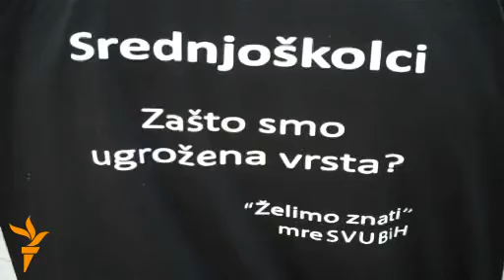Sarajevo: ulična akcija "Šuti i trpi"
Prema rezultatu istraživanja koje je provedeno na više od 10.000 srednjoškolaca širom BiH, utvrđeno je da njih više od 80 posto nije upoznato o svojim pravima i ne zna kome se obratiti u slučaju kršenja prava. RSE Video, 26.04., Zvjezdan Živković